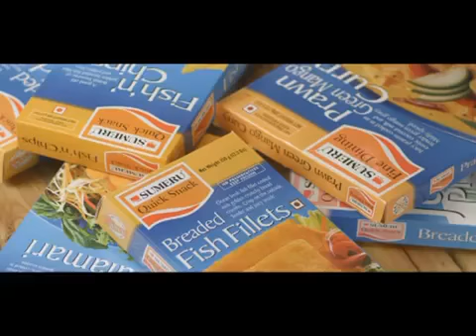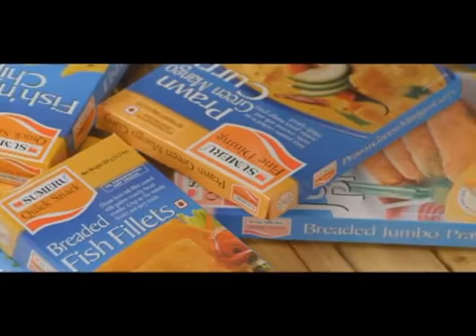MPEDA Activities in Aquaculture